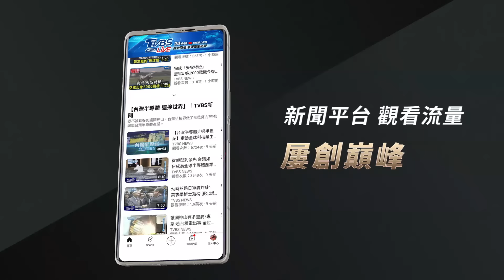1966年後首次直撲西南部 颱風假決策壓力大｜十點不一樣 20241001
颱風山陀兒預計明天有機會以強烈颱風之姿登陸西南部，將是繼1966年的颱風艾爾西之後，首度有強烈颱風登陸西南部。山陀兒進逼，基北北桃今(週二)正常上班課，嘉義市長黃敏惠也因沒放颱風假被網友灌爆臉書，其實許多網友昨也湧入北市長蔣萬安臉書洗版，表示「今晚再給最帥市長一個機會。放不放颱風假，蔣說，一切回歸專業、機制、停班區標準。詳細內容請鎖定TVBS新聞台。